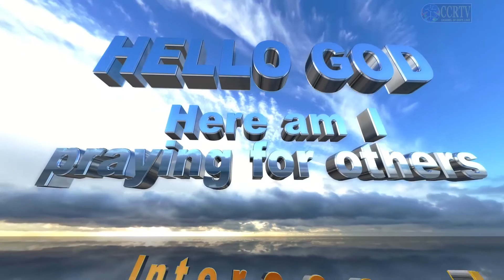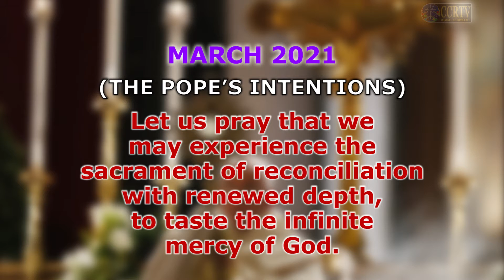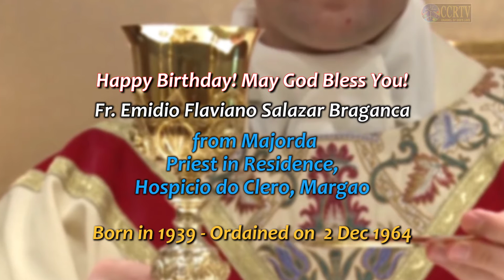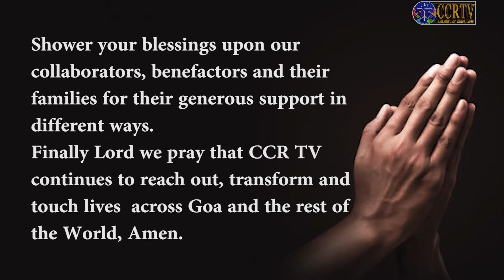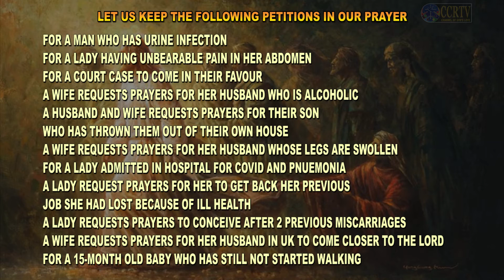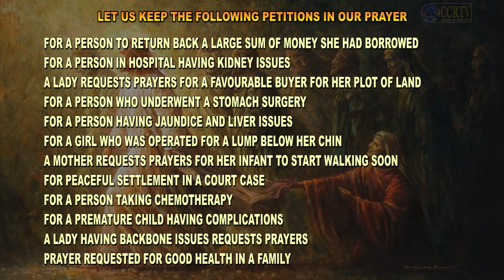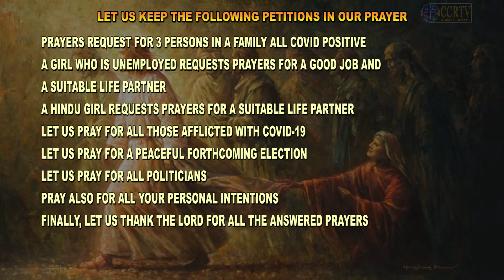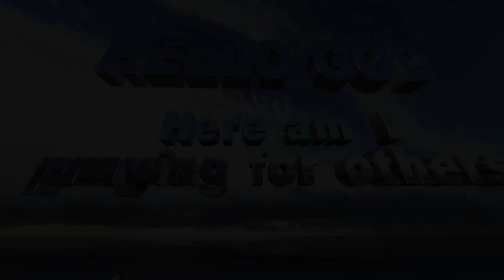Intercessory Prayer English March 22 2021